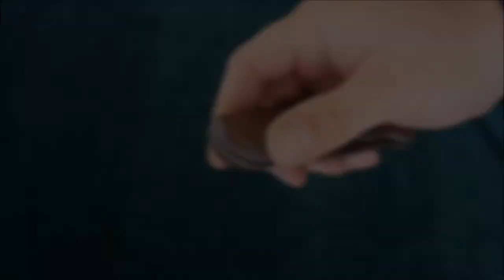Нож складной Дорожный (дамасская сталь)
Складной нож Дорожный из дамасской стали производства ИП Марычева, Нож можно заказать (257)